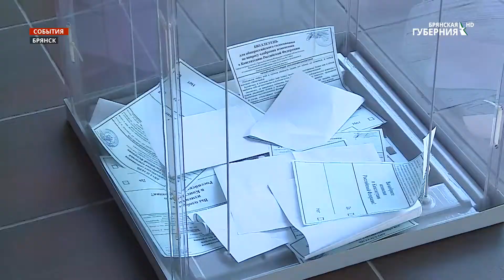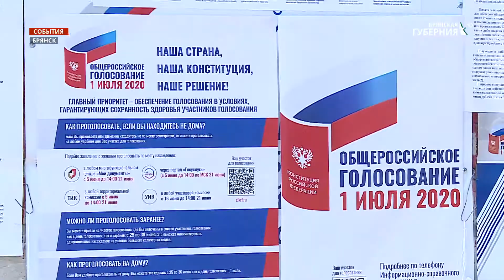Сенатор Галина Солодун отметила активность брянцев на голосовании по Конституции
Без скопления людей и на протяжении целой недели, с заботой о безопасности каждого жителя, стартовал третий день общероссийского голосования по поправкам в Конституцию. Тут все продумано до мелочей - отдельный вход и выход. А где-то даже играет музыка. Отработанный механизм оценила и Галина Солодун. Член Совета Федерации Федерального Собрания Российской федерации также получила свой бюллетень.